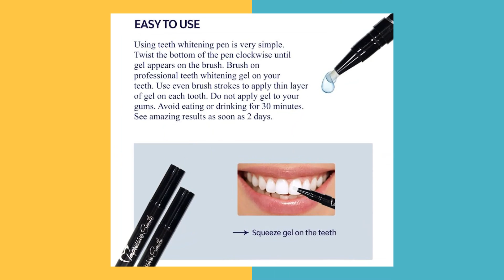Teeth Whitening Pens 2 Pack with Professional Strength Gel – 60 Days Supply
Remove years of stains with safe and gentle teeth whitening. Check it out on Amazon